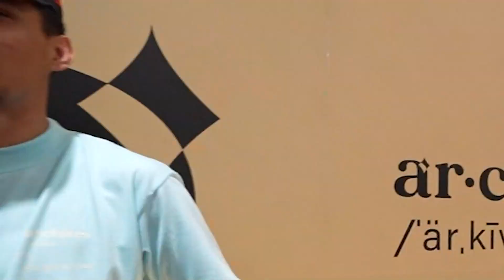PINAKAMAHAL O PINAKAMURA?! (Team Payaman Fair)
Maraming salamat po sa lahat ng ng nagpunta at sumuporta sa fair na to at syempre sa mga merch namin! Hanggang sa susunod!!